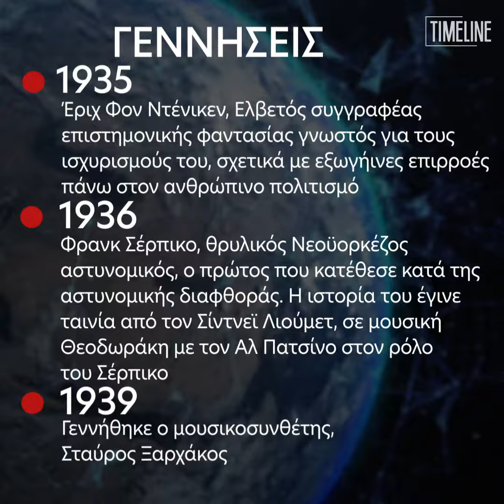Tα γεγονότα, σαν σήμερα (14/04)